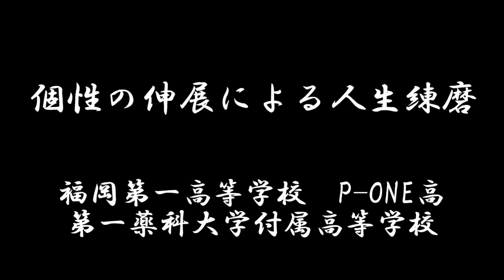2023 アスリート特進コース 福岡第一高等学校